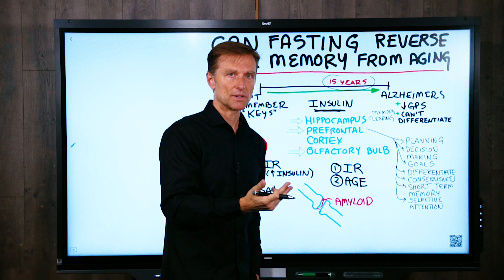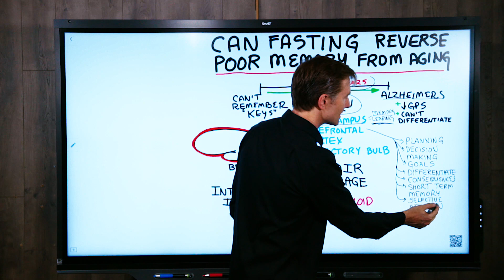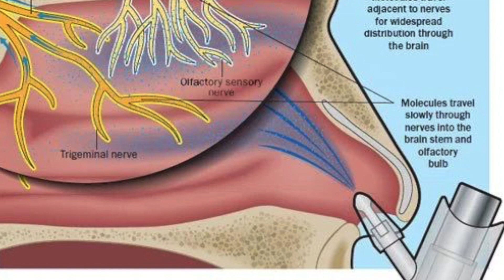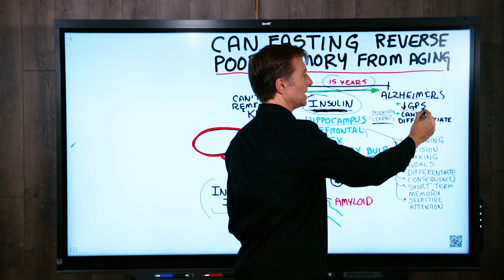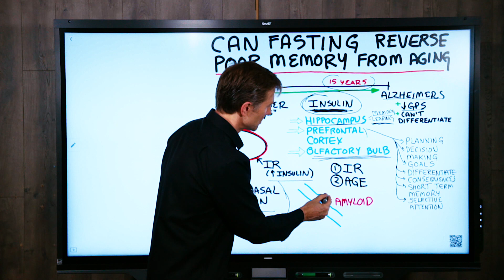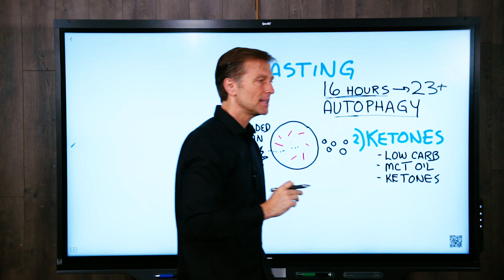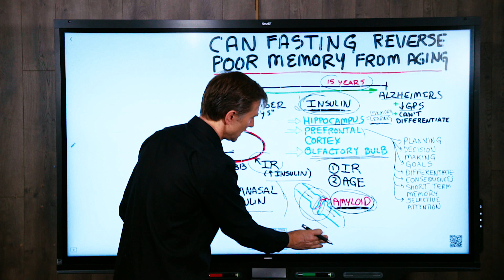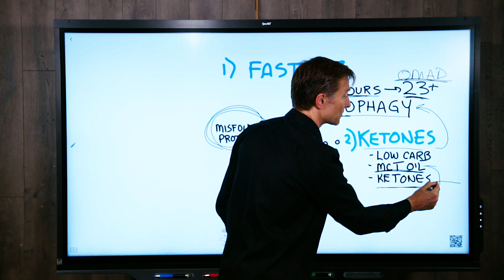Can Intermittent Fasting Reverse a Poor Memory From Aging? – Dr.Berg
In this video, we’re going to talk about memory problems and fasting. Can intermittent fasting reverse a poor memory from aging?

Age-related memory loss is not normal. You can improve memory loss, and if it’s not too far gone, you may even be able to reverse poor memory. The key to getting memory, focus, and concentration back is to understand the basic problem and the different factors that relate to it.

Certain areas in the brain make insulin. These areas are also the same areas that are involved with memory problems that are related to diseases like Alzheimer’s.

Areas of the brain that make insulin:

• Hippocampus – memory, and learning
• Prefrontal Cortex — short term memory, planning, decision making, goals, differentiating good and bad, trivial vs. important, consequences, selective attention
• Olfactory Bulb – Sense of smell

If there’s too much insulin, the body protects itself by developing insulin resistance around the blood-brain barrier. After that, the body may start to develop amyloid plaques. Amyloid plaque is a type of protein that sticks together, making the protein unusable and difficult to leave the body.

Fasting is one of the most powerful things you can do to avoid amyloid plaques. Starting at 16 hours of fasting, the body starts the process of autophagy (the body starts eating up damaged and misfolded proteins that turn into amyloid plaque).

Action steps for those with Alzheimer’s disease or memory loss signs:

 • Get on healthy keto
 • Start fasting
 • Take MCT oil
 • Take exogenous ketones